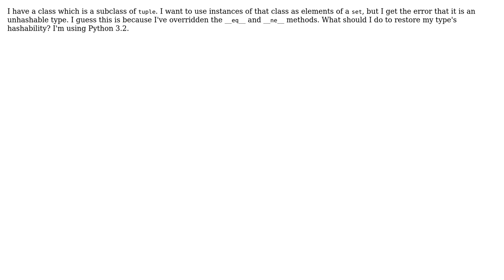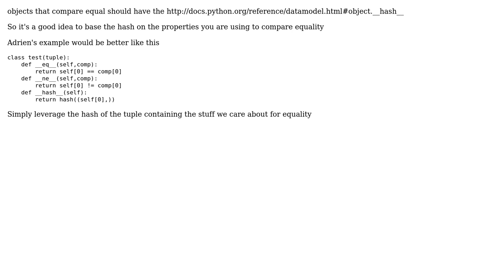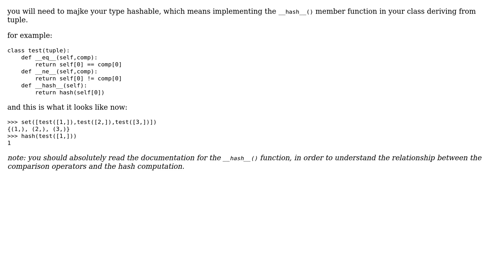How to make a subclass of tuple hashable in Python? (2 Solutions!!)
How to make a subclass of tuple hashable in Python?

With thanks & praise to God, and with thanks to the many people who have made this project possible! | Content (except music & images) licensed under CC BY-SA | Music | Images & others | With thanks to user Tom user John La Rooy user Adrien Plisson and the Stack Exchange Network Trademarks are property of their respective owners. You are responsible for your own actions.